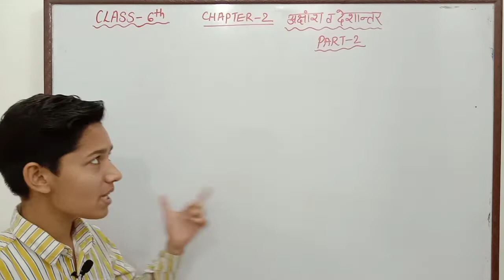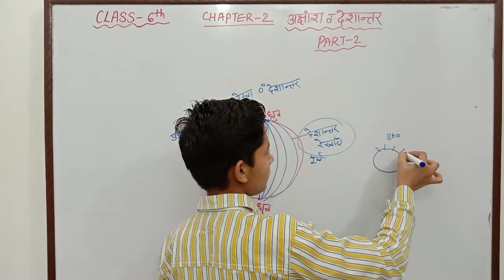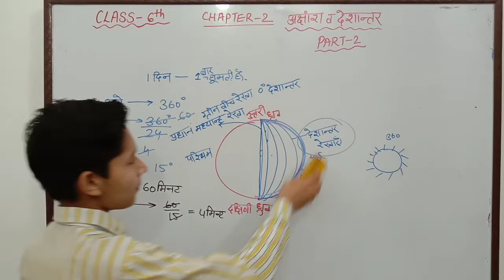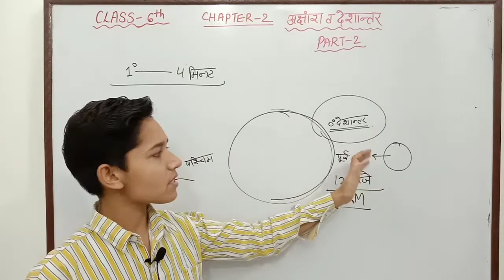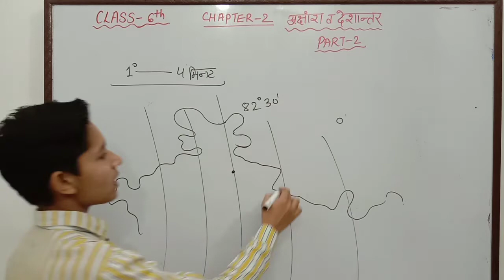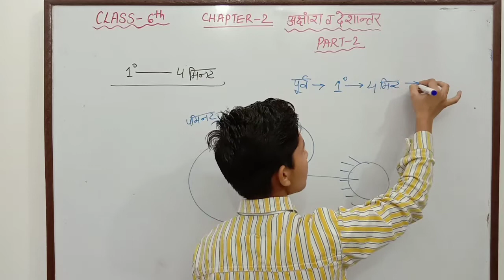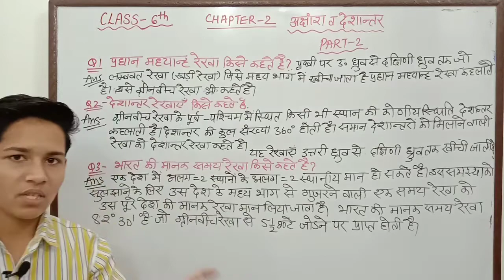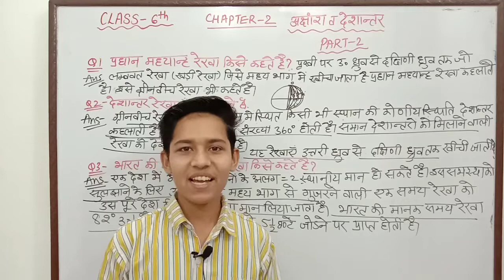ग्लोब:अक्षांश व देशांतर(Part-2)||अध्याय-2|सामाजिक विज्ञान|कक्षा-6